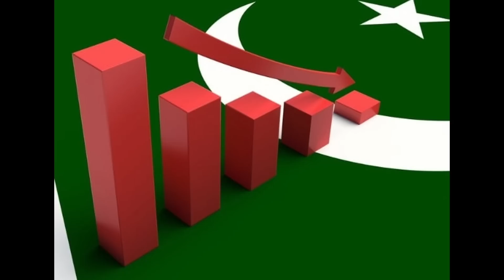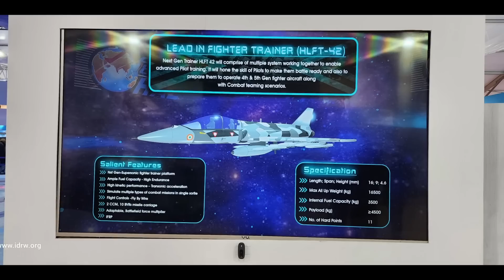துள்ளிய நாடுகள்: வீரத்தை காட்டிய பணிய வைத்த இந்தியா; J-20 தட்டி தூக்கிய இந்தியா | Tamil | Mic Mohan